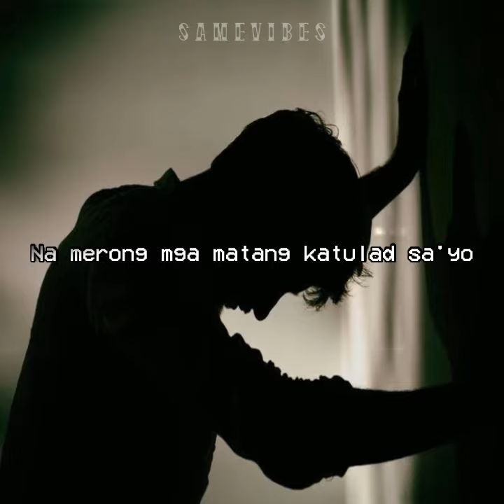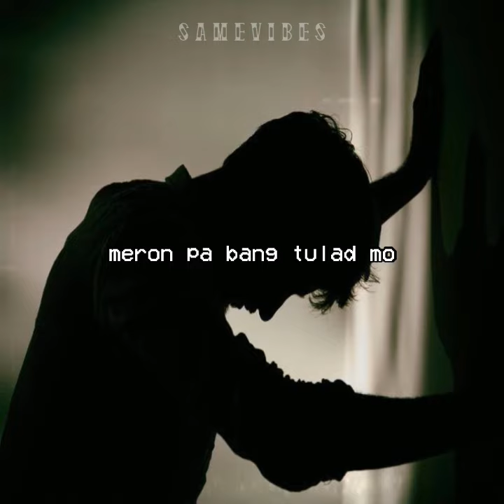Isa Pang Ikaw - Arthur Miguel (Lyrics)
Isa Pang Ikaw - Arthur Miguel | SameVibes

You appeared just like a dream to me😇